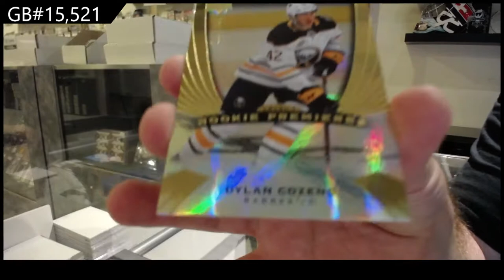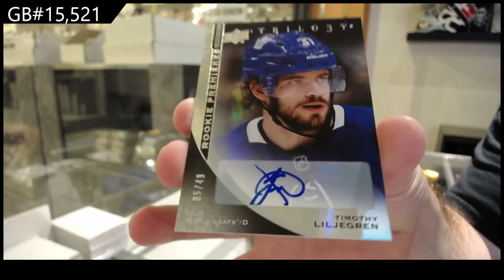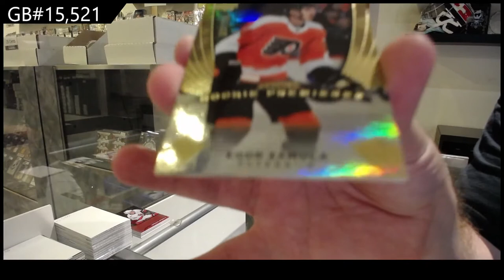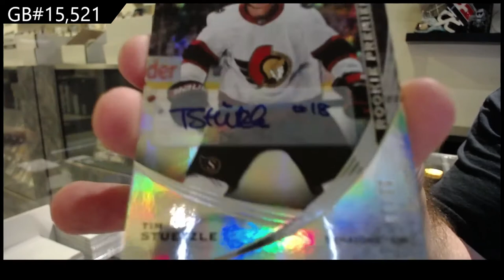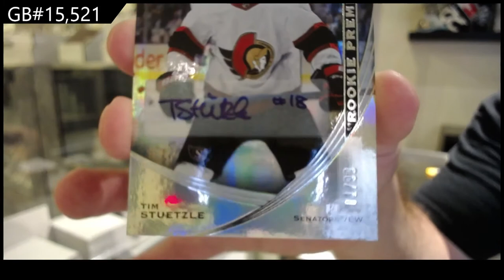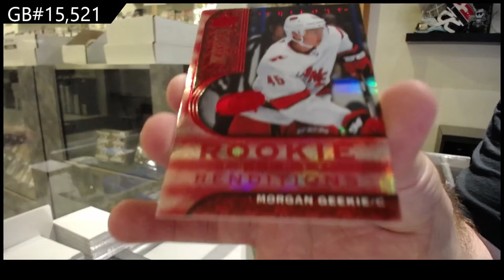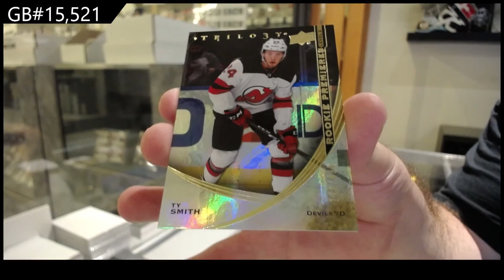20-21 Upper Deck Trilogy Hockey 3 Box Break - C&C GB #15,521